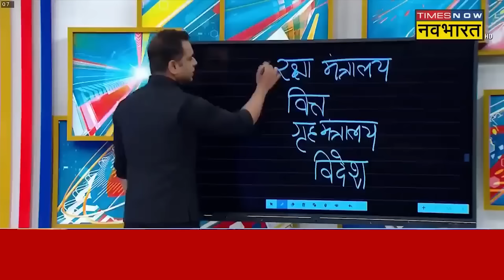Chandrababu और Nitish Kumar को कौन-कौन सा मंत्रालय मिलने वाला है?| LS Election Result |Sushant Sinha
The Narendra Modi-led NDA is set to return for a third term with 300 Lok Sabha seats across the country. Narendra Modi will take oath as Prime Minister for the third consecutive time on Sunday evening.

 Narendra Modi के नेतृत्व वाली NDA देश भर में 300 लोकसभा सीटों साथ तीसरे कार्यकाल के लिए वापसी करने के लिए तैयार है। नरेंद्र मोदी रविवार शाम को लगातार तीसरी बार Prime Minister पद की शपथ लेंगे।